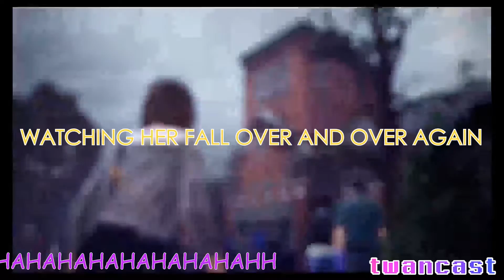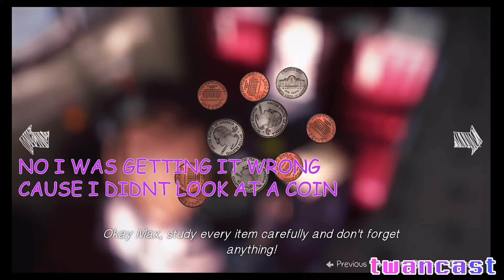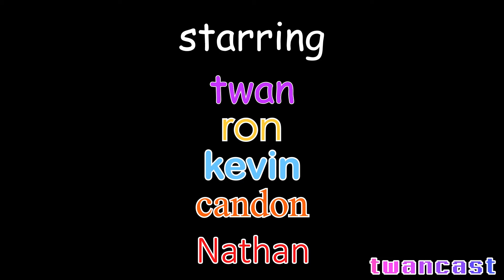TwanCast funny moments